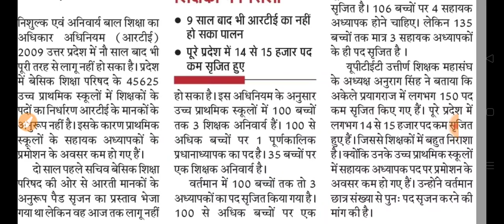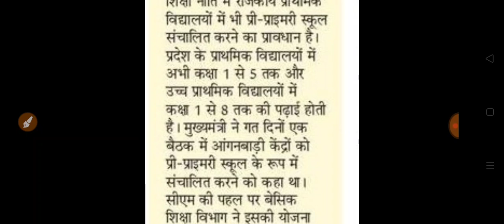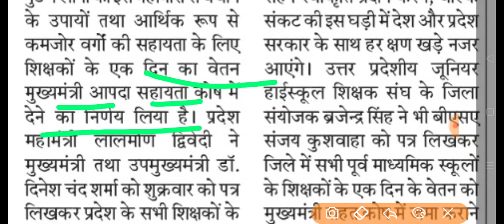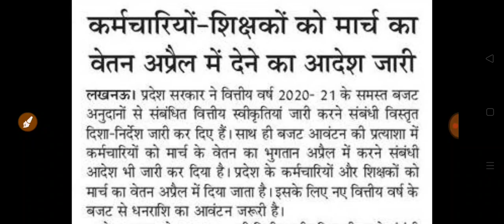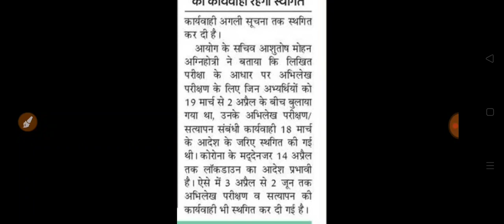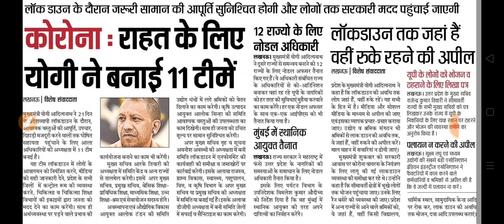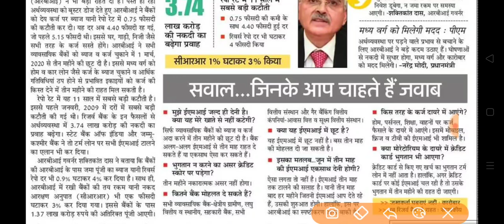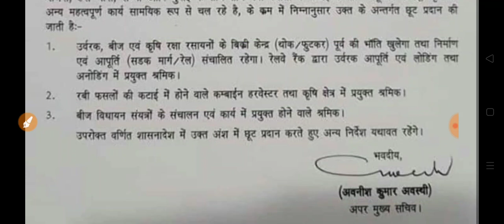परिषदीय विद्यालयों में भी 15000 पद कम। UPSSSC VDO Document Verification रद्द । 28 March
Hey Friends,

Daily employment news, upsssc vdo document verification 2018 news, parishadiy vidyalaya vacancy news, neet exam postponed,  jee mains exam postponed, corona update, up cm order,